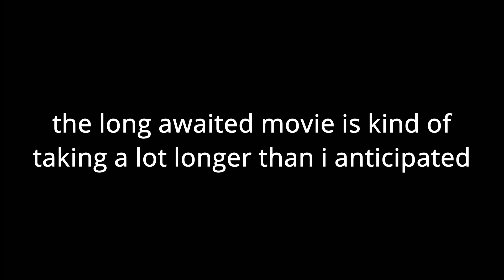CH-47 Chinook Rebuild 😱 || Roblox Plane Crazy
I rebuilt my most popular helicopter! 😱😱😱
I used this video as a test for my new editor and I'm still trying to learn how to use it so please excuse any roughness or low quality.